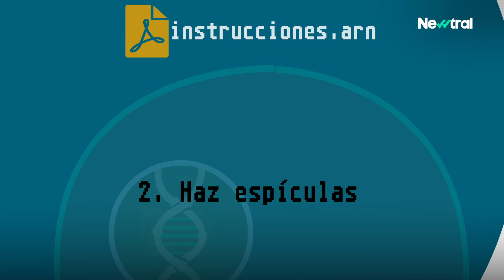¿Qué tipo de vacuna es más eficaz?